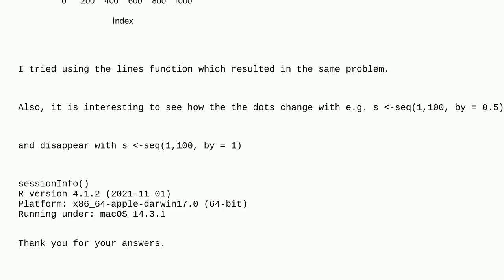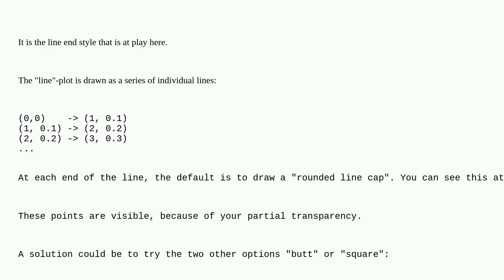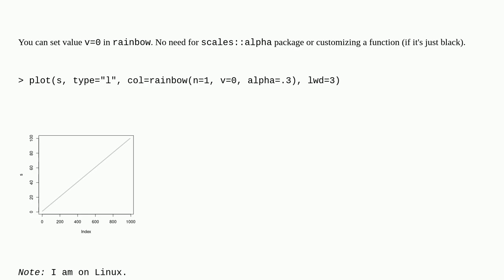Why do I see points on the line when doing a line plot in base R?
A special thanks goes out to the community

  plot r line-plot